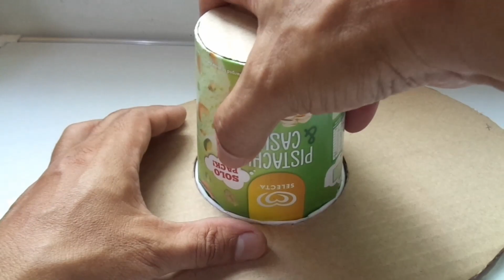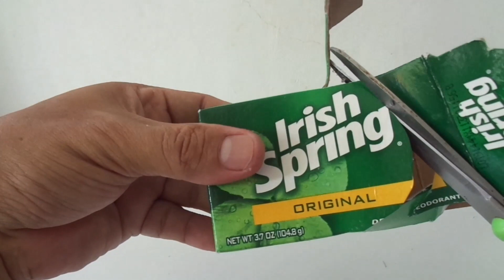HOW TO MAKE TREE HOUSE USING 12 RECYCLED MATERIALS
How To Make Houses Using 12 Recycled Materials